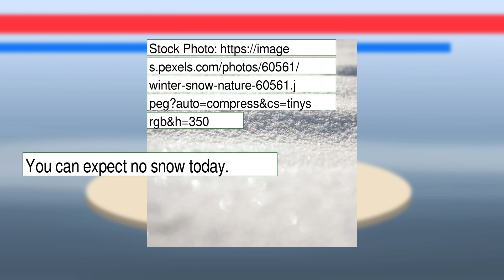Weather Forecast for Wednesday January 19, 2022 in Brooklyn, NY